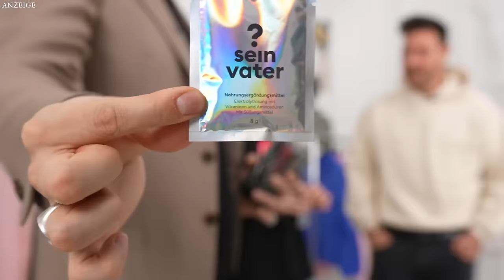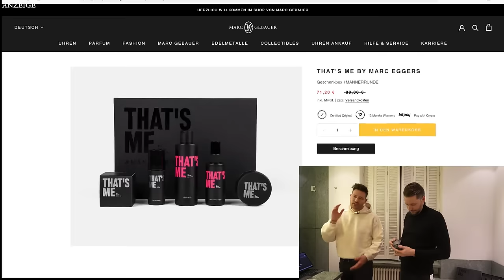UMSTYLING von Marc Gebauer 😮🤣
zu Marc:  @marc.gebauer
(Werbung)